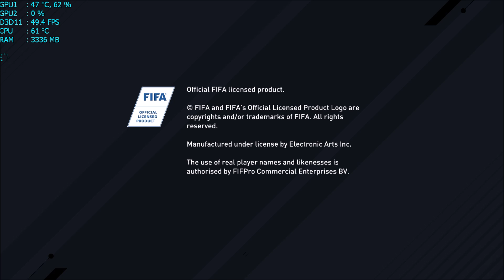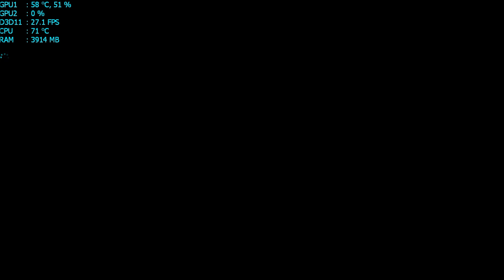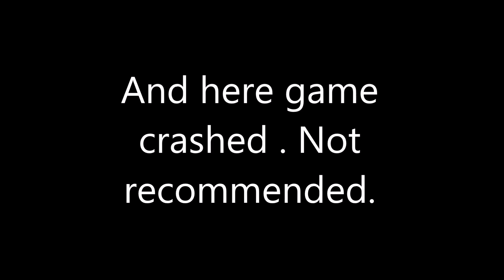Why i tested this? FIFA 17 nVidia 920M Test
(╯°□°)╯︵ ┻━┻ FLIP THAT TABLE.
┻━┻ ︵ ヽ(°□°ヽ) FLIP THIS TABLE.
┻━┻ ︵ ＼\('0')/／ ︵ ┻━┻
       FLIP ALL THE TABLES

PC Specs: Intel Core i3 2.7 GHz
4 GB RAM
nVidia GeForce 920M 1GB
HDD 500 GB